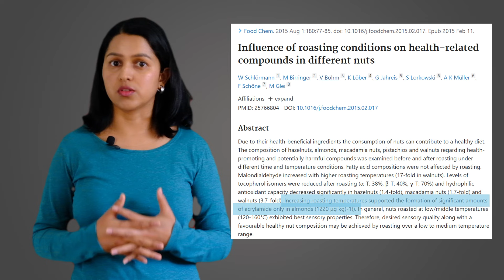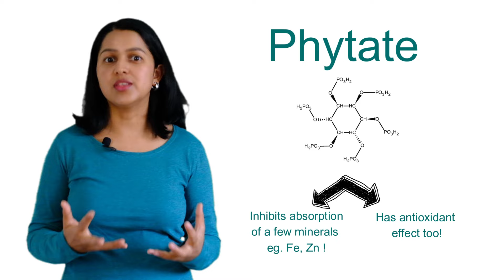Best Way to Eat Nuts to Get The Maximum Benefits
Nuts are nutrient-dense snacks that offer numerous health benefits, including supporting heart health, aiding in weight management, and promoting brain function. Packed with essential nutrients such as healthy fats, protein, vitamins, and minerals, nuts help lower LDL cholesterol and stabilize blood sugar levels. Their antioxidant properties protect cells from oxidative stress, reducing the risk of chronic diseases. Despite being calorie-dense, nuts enhance satiety, making them a valuable addition to a balanced diet for overall well-being.

So many people ask about the right way to eat nuts. Some say, we must soak them, some say raw is better. But, in reality regularly eating nuts is more important than how you eat it. All tips provided are evidence based!

Effect of tree nuts on metabolic syndrome criteria: a systematic review and meta-analysis of randomized controlled trials

Does ‘activating’ nuts affect nutrient bioavailability?

Influence of roasting conditions on health-related compounds in different nuts

Influence of roasting conditions on the acrylamide content and the color of roasted almonds

Prevalence of Salmonella in Cashews, Hazelnuts, Macadamia Nuts, Pecans, Pine Nuts, and Walnuts in the United States